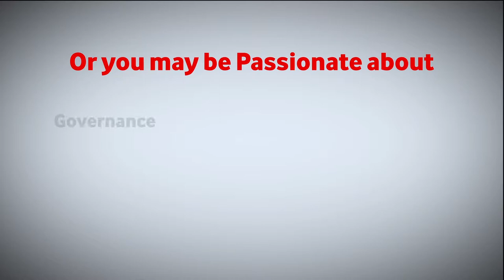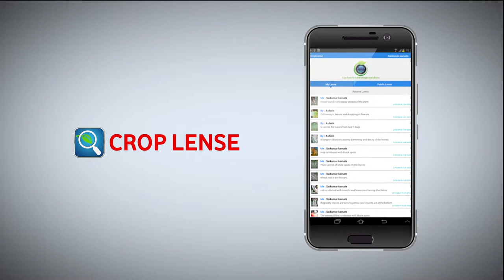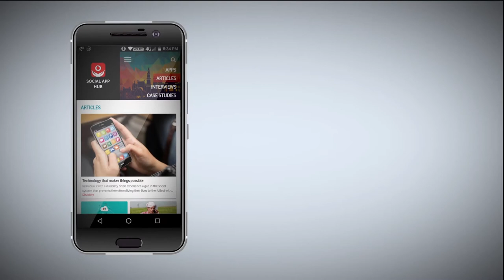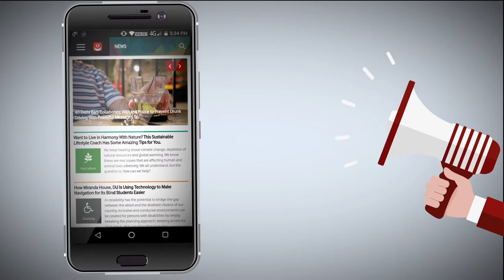Social App Hub-Vodafone Foundation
SOCIAL APP HUB
India's largest repository of Mobile Apps developed for Social Good.